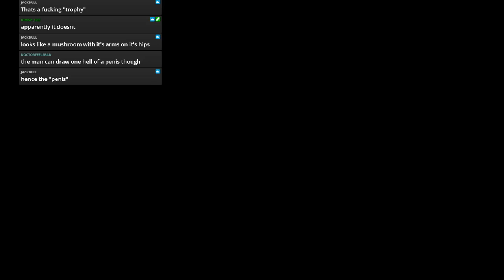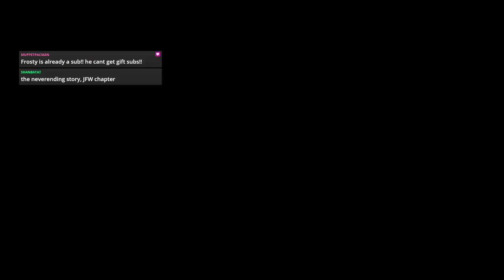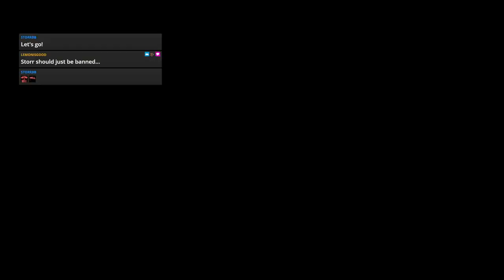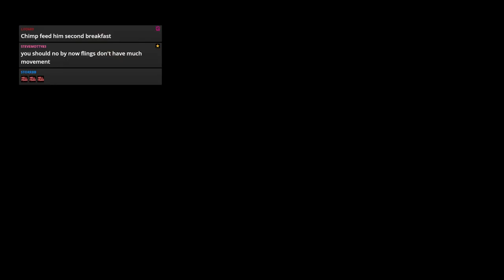WWE 2k19 - JFW Efed - CLAW - Episode 95